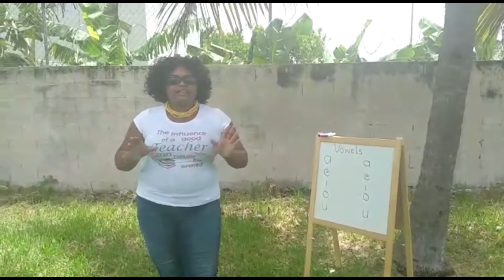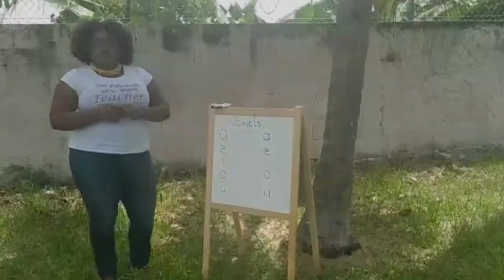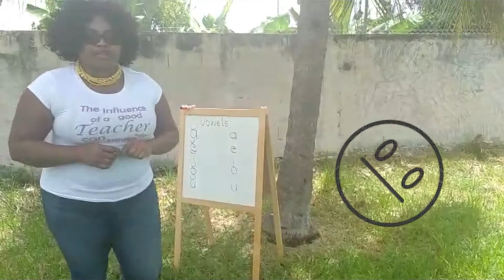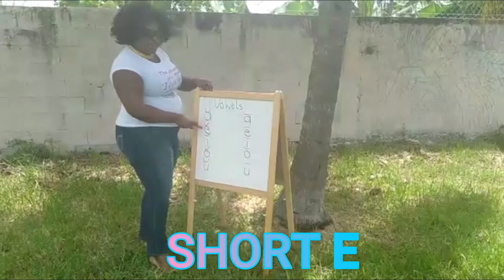Vowels Sound Game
The Vowels are A, E, I, O and U
We had master Deno as our guest today. we apologize for you not being able to hear him clearly but he did an awesome job!